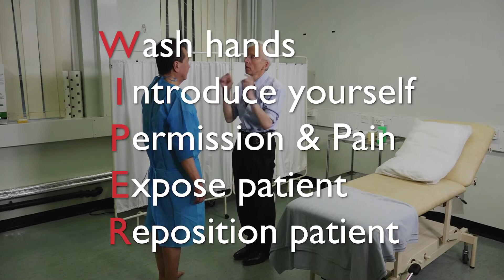Neurological motor examination of the lower limbs (basic for Year 1 & 2 students).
This video demonstrates how to perform a basic neurological motor examination of the lower limbs. It is basic introduction to this examination aimed at  Year 1 & 2 Students.